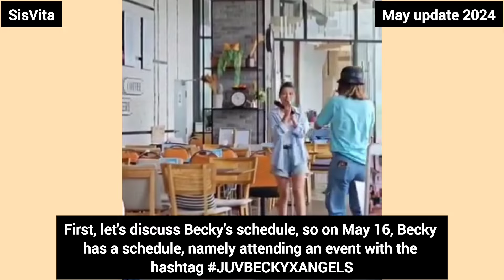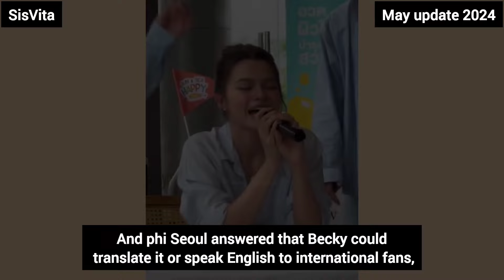(FreenBecky) Freen Becky had fun with their separate schedule?!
Becky arriving at her beach event with Juv ready to have a great time with her fans

Join in celebrating the opening of the first store in Thailand with the super cool shoe brand Golden Goose at Emquartier, M Floor. Meet the favorite of many with 'Freen Sarocha'

Seouwll and Becky are so cute!